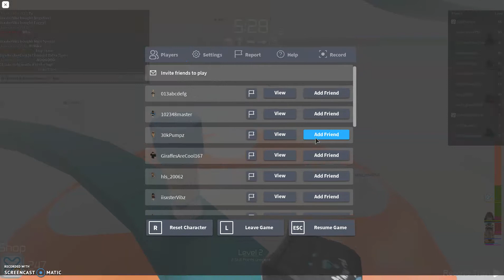A normal video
Very epic and normal